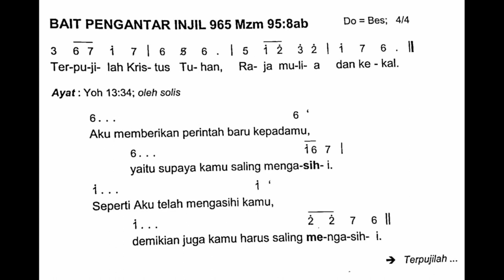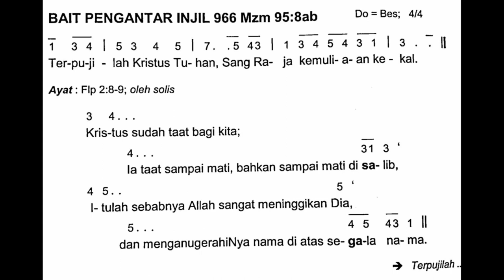[Edisi Baru] BPI dan Alleluya - MINGGU PALMA - KAMIS PUTIH - JUMAT AGUNG - HARI RAYA PASKAH